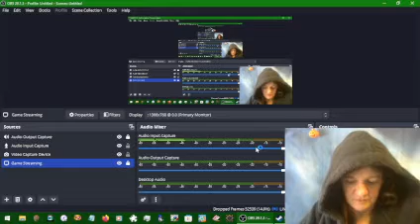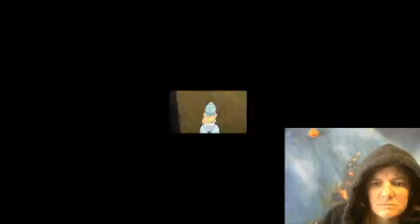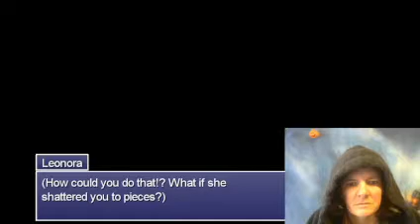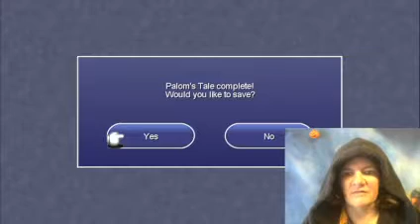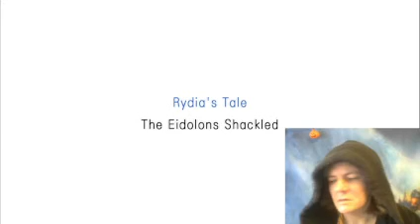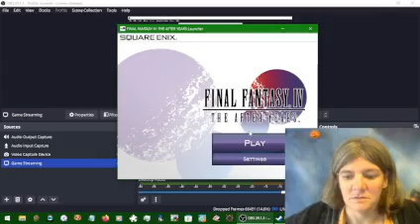Final Fantasy IV The After Years 025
Checked the weather forecast, it changed again, big surprise. I can just tarp the firewood and deal with it anytime this week. So I have more time for laundry and dishes...